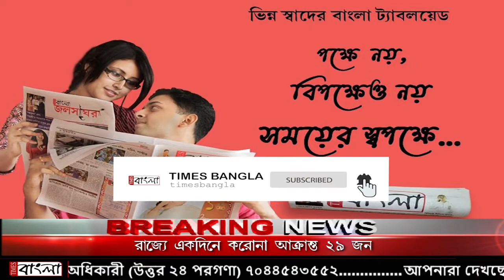মাটির তলা থেকে সিন্দুক উদ্ধারকে ঘিরে রহস্যের দানা বেঁধেছে শিবনারায়নচক এলাকায়